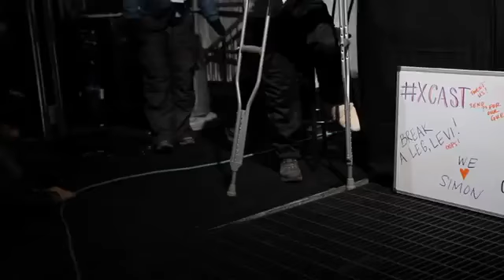Winter X Games 16 - Day 1 - Ski slope style, snowmobile freestyle, and super pipe2009